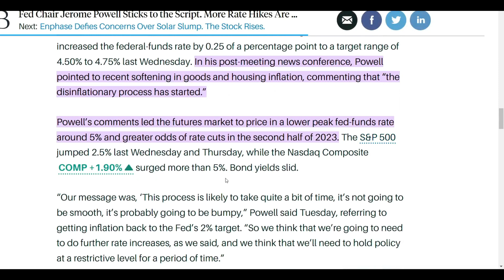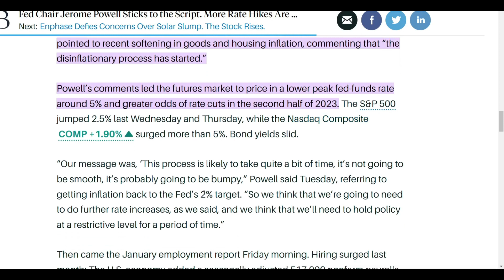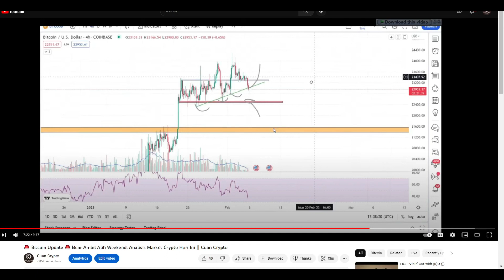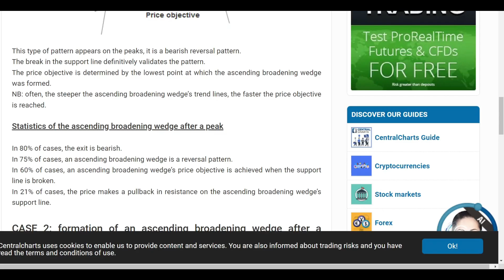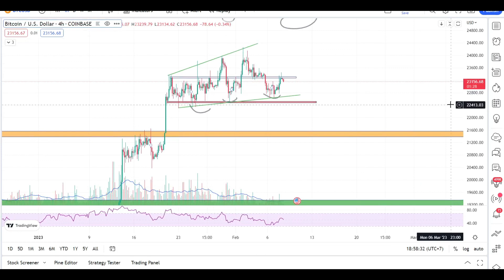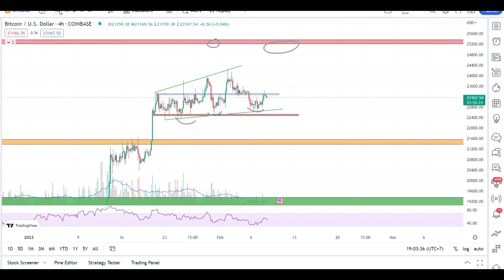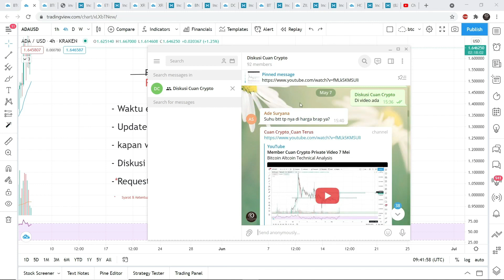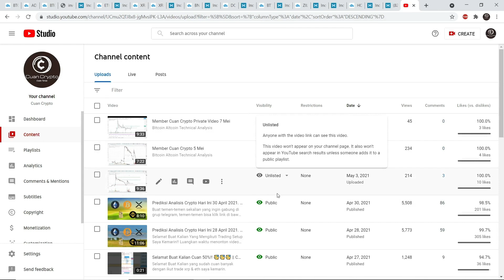🚨 Bitcoin Update 🚨 Golden Cross Terjadi. Bull is Back? Analisis Market Crypto Hari Ini | Cuan Crypto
Promo terbatas ya hanya untuk 100 pendaftar pertama.

Portfolio Coin Cuan Crypto:
Tempat membeli Bitcoin dan Crypto Lainnya
 1. Daftar dengan URL Afiliasi saya.
 2. Referensikan Indodax ke teman, kerabat, atau rekan kerja Anda dengan URL Afiliasi Anda dan dapatkan bonus 25% dari biaya transaksi!